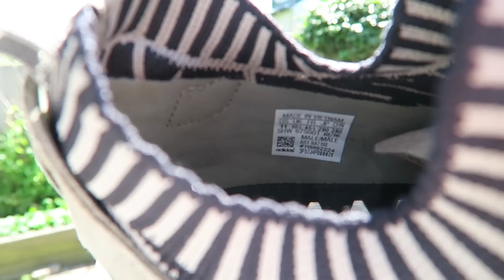Adidas NMD R2 PK (OG) Close Up + On-Feet with Different pants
Just picked up the latest NMD - Official colorway is Trace Cargo Black. Features all upper Primeknit and Boost sole. Fits TRUE TO SIZE unlike the NMD R1.

Place any questions down in the comment section! Let me know what you think of this new model.

Pants featured:

Adidas Tiro Trainers
Hyper Denim ATO Zipper Jean
I Love Ugly Camo Zespy pant
MNML LA M1 Destroyed Denim Jean (Blue)
Hyper Denim MUFA Zipper Jean (Jet Black)
Represent Clothing Essential Denim Jean (Beige)